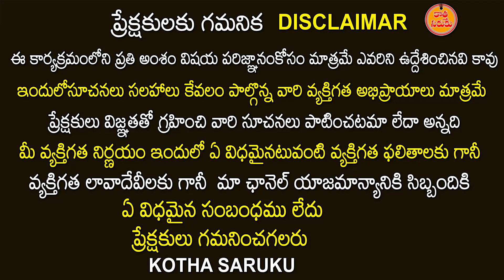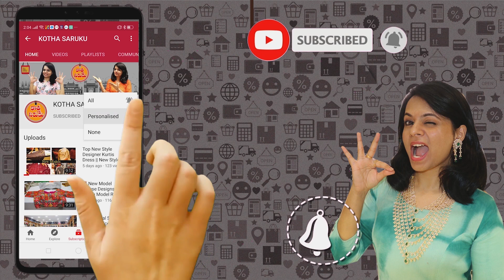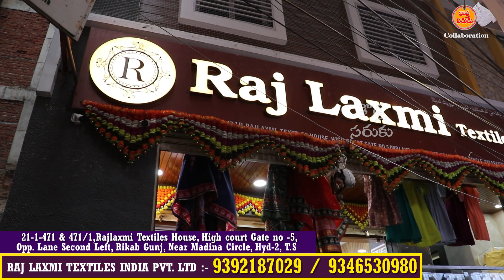రాజ్యలక్ష్మి టెక్స్టైల్స్ లో ఆషాడం ఆఫర్స్ ! daily wear sarees, fancy sarees ! Courier Facility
21-1-471 & 471/1,Rajlaxmi Textiles House, High court Gate no -5, Opp. Lane Second Left, Rikab Gunj, Near Madina Circle, Hyd-2, T.S

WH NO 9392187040